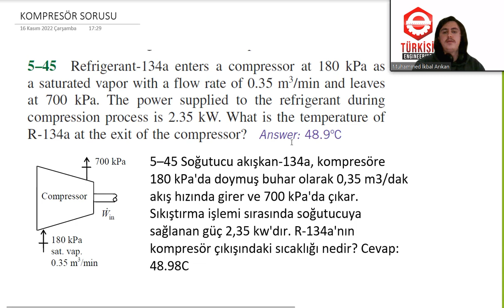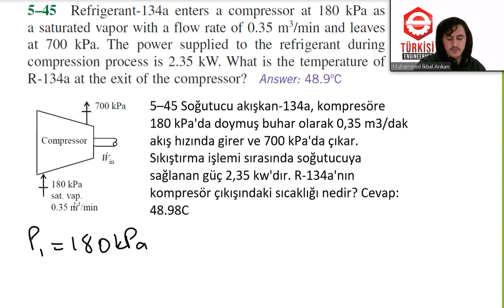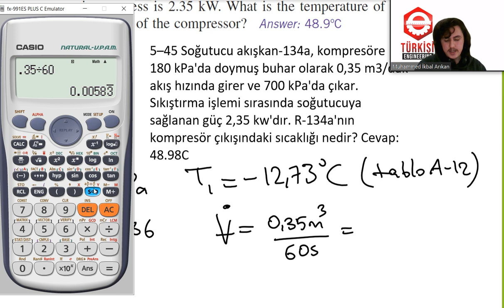TERMODİNAMİK 1 | 5. Ünite Açık Sistemler (Kontrol Hacim) Termodinamik 1.Yasa | Problem 4 Kompresör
Soru ve Çözümlerini aşağıdaki linkten indirebilirsiniz:
1. ÜNİTE:

Formul Kağıdını aşağıdaki linkten indirebilirsiniz:
(Yakında Eklenecek)

Makine Mühendisliği öğrencileri için çok önemli bir ders olan TERMODİNAMİK dersini daha iyi anlamanız için örnek soru çözümlerini sizlerle paylaşıyoruz.

Türkişi Engineering topluluğu olarak daha önce tamamladığımız bir çok mühendislik dersi gibi Termodinamik dersinde de sizlere faydalı olabilecek bir oynatma listesi hazırlayıp videoları sizlere aktaracağız.

Yeni oluşturacağımız oynatma listesinde TERMODİNAMİK 1 soru çözümleri pratik bir şekilde sizlere ulaştırılacaktır.

- TERMODİNAMİK
- Thermodynamics
- Yunus Çengel
- Makine Mühendisliği
- Termo
- Termo vize soru çözümleri
- Termodinamik Soru Çözümleri